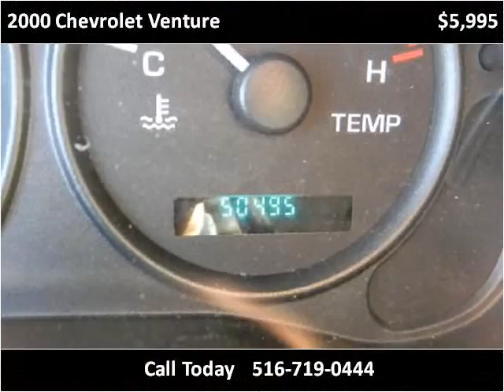2000 Chevrolet Venture Used Cars Hicksville NY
This 2000 Chevrolet Venture is available from LA Sales.